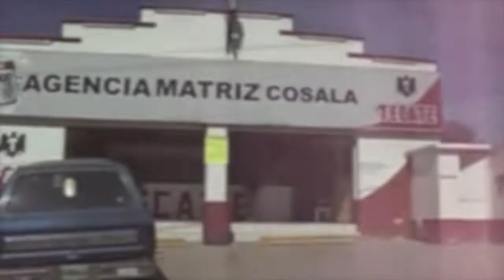Dando la vuelta en el pueblo mágico de Cosala, take a spin with us in Cosala Sinaloa.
Ya tiene anos este video, estaba lleno el pueblo, era en Diciembre, muchos saludos a la gente de Cosala.